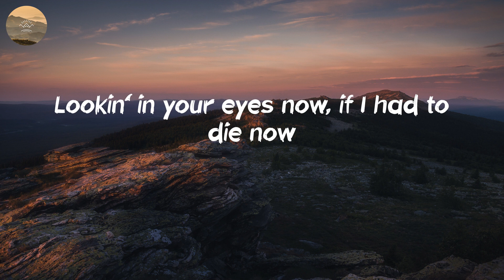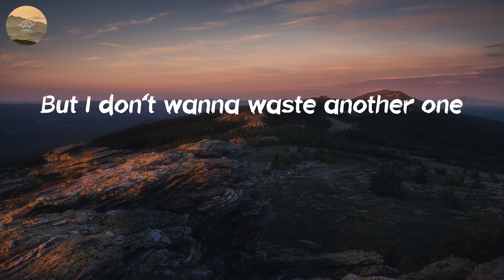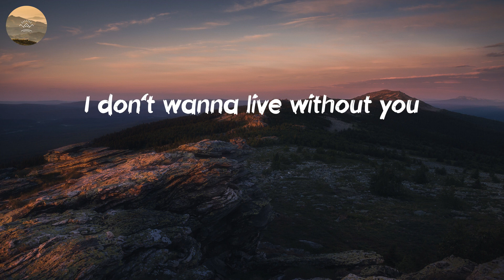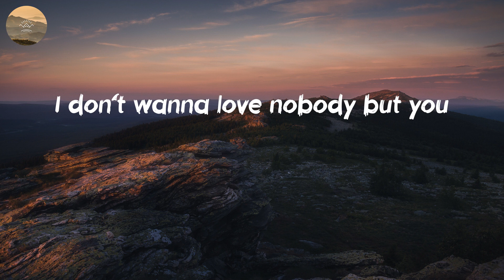Blake Shelton - Nobody But You (Lyric Video)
I don't wanna love nobody but you

🎤 Lyrics: Nobody But You - Blake Shelton:
Don't have to leave this town to see the world
'Cause it's something that I gotta do
I don't wanna look back in 30 years
And wonder who you're married to
Wanna say it now, wanna make it clear
For only you and God to hear
When you love someone, they say you set 'em free
But that ain't gonna work for me
I don't wanna live without you
I don't wanna even breathe
I don't wanna dream about you
Wanna wake up with you next to me
I don't wanna go down any other road now
Lookin' in your eyes now, if I had to die now
All the wasted days, all the wasted nights
I blame it all on being young
Got no regrets 'cause it got me here
But I don't wanna waste another one
I been thinkin' about what I want in my life
It begins and ends the same
If I had to choose what I couldn't lose
There'd only be one thing
Wanna wake up with you next to me (Next to me)
I don't wanna love nobody but you (I don't wanna love nobody)
I don't wanna love nobody but you (You)